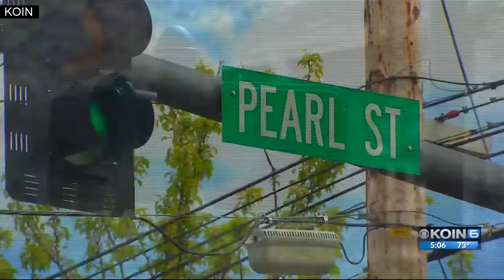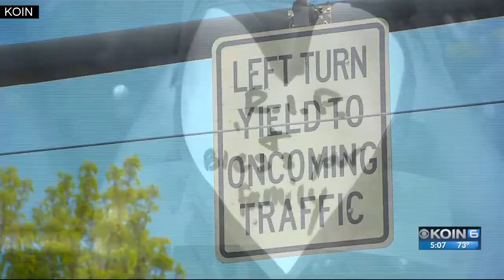Happy, Bible-carrying woman hit, killed in Oregon City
Josie Rojas was smiling and dancing just minutes before she was hit and killed crossing a street in Oregon City